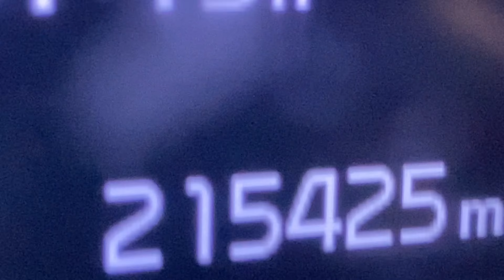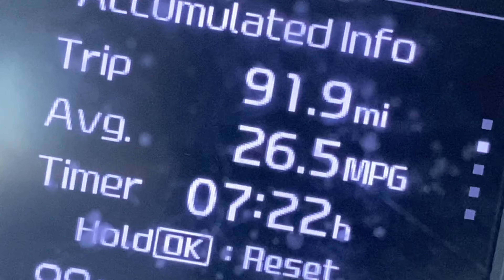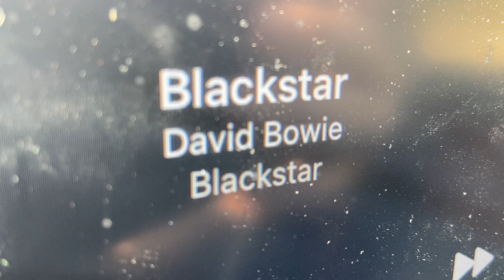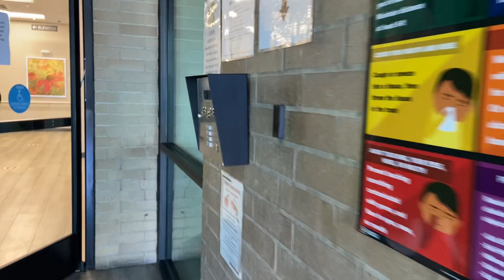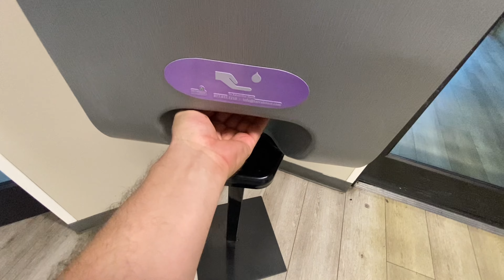Tzumi earphones are hard / R.D. - Chin Up series / Ziggy Stardust album used in my play, “UHM!”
*R.D. stands for Restaurant delivery